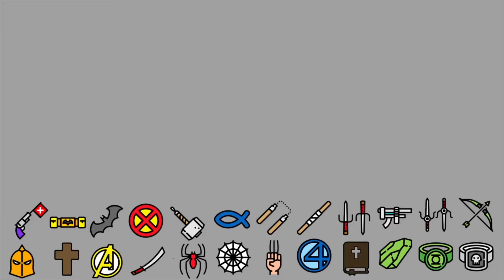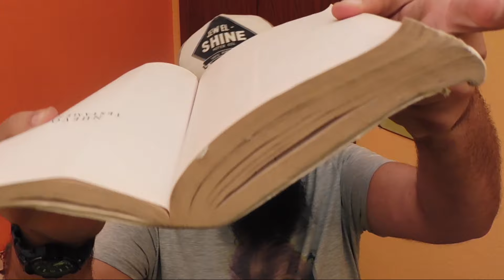LA REVOLUCIÓN SOCIAL DE JESÚS | Frikrist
Buenos días, buenas tardes, buenas noches!!
Bienvenidos y bienvenidas a un nuevo video de FRIKRIST!!

Esta semana he recibido una carta muy especial: ¡¡he sido aceptado en Hogwarts!!

Así que aprovechemos la ocasión y hablemos un poco del mundo de Harry Potter.

Nos vemos el próximo viernes!!

↓↓↓ MÁS AQUÍ ↓↓↓

Si piensas que este video puede ayudar o servirle a algunos de tus amigos o amigas... ¡COMPARTE!

No te olvides también de dejarme tus comentarios, realmente me interesa tu opinión!!

Recuerda que también proponerme TEMAS, TAGS, TIPS, PREGUNTAS y CHALLENGES!

El limite es tu imaginación!!